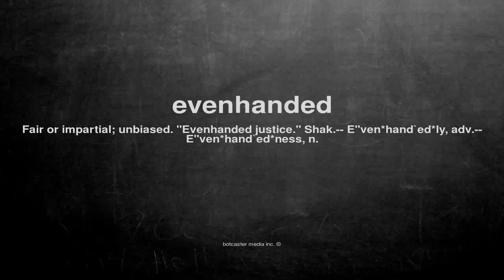What does evenhanded mean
What does evenhanded mean in English?